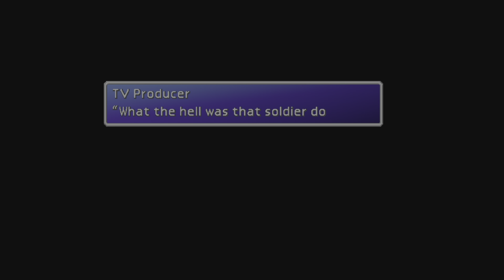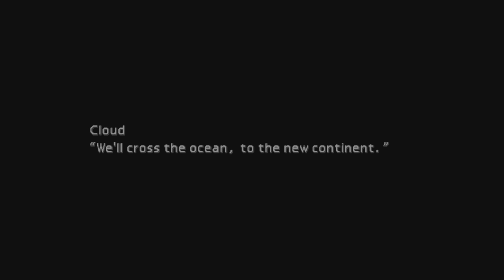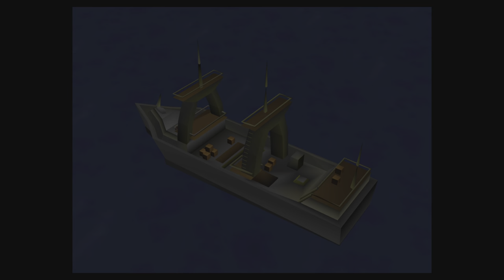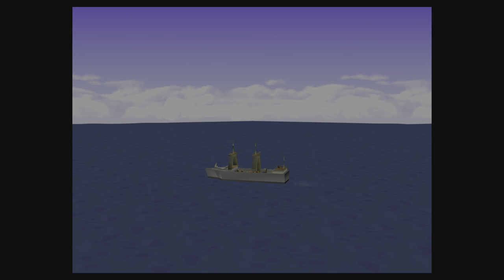Final Fantasy VII OG Ep. 15